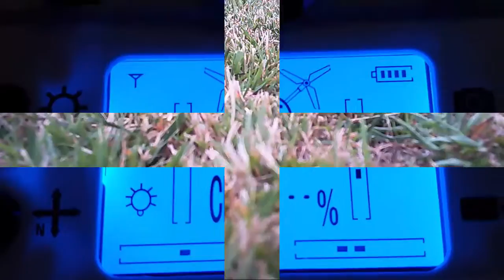Tarantula Quadcopter flight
Saturday morning test flight of a new sponge camera mount on my Tarantula Quadcopter. Pretty successful in removing Jello effect.